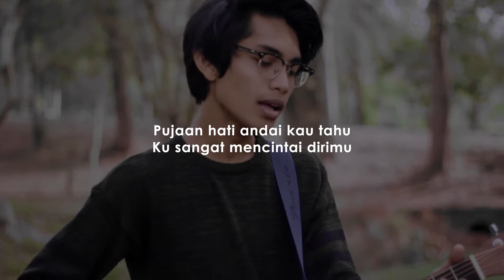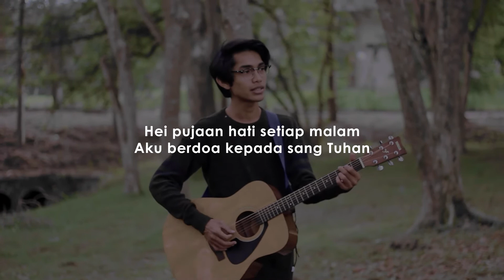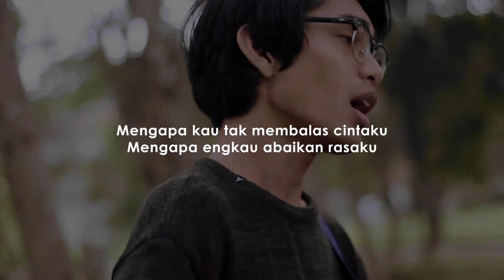[KARAOKE] Kangen Band - Pujaan Hati (Cover by Tereza)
Lirik:

Hei pujaan hati apa kabarmu
Ku harap kau baik baik saja pujaan hati
Andai kau tahu
Ku sangat mencintai dirimu
Hei pujaan hati setiap malam
Aku berdoa kepada sang Tuhan
Berharap cintaku jadi kenyataan
Agar ku tenang meniti kehidupan
Hei pujaan hati pujaan hati
Pujaan hati pujaan hati
Mengapa kau tak membalas cintaku
Mengapa engkau abaikan rasaku
Ataukah mungkin hatimu membeku
Hingga kau tak pernah pedulikan aku
Cobalah mengerti keadaanku
Dan cobalah pahami keinginanku
Ku ingin engkau menjadi milikku
Lengkapi jalan cerita hidupku